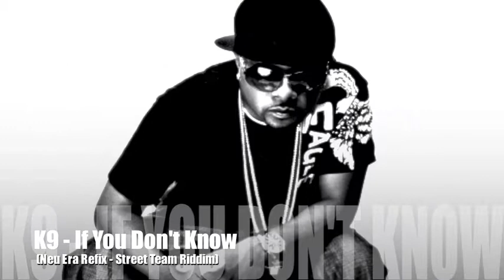K9 - IF YAH DON'T KNOW[STREET TEAM RIDDIM]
ARTIST: K'9
TITLE: IF YAH DON'T KNOW REFIX
RIDDIM; STREET TEAM RIDDIM
ORIGIN: ANGUILLA
MIXED BY: DJMUGGSY -NEU ERA SOUND HD.